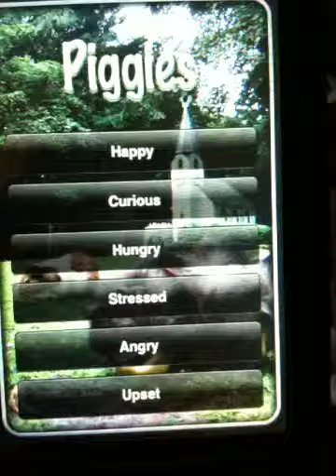Fooled guineas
Guinea pigs fooled by an iPod making hungry noises